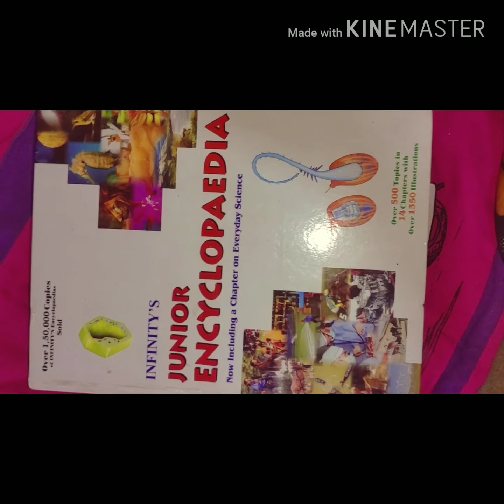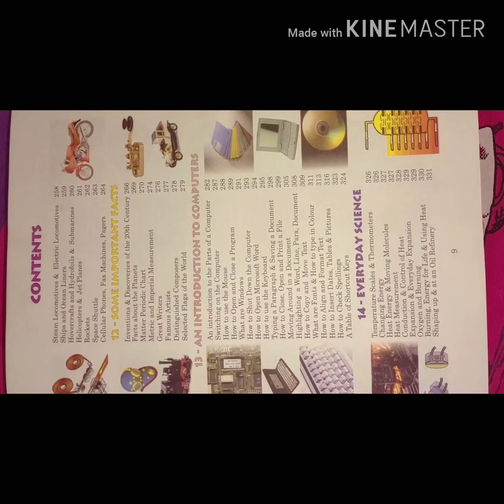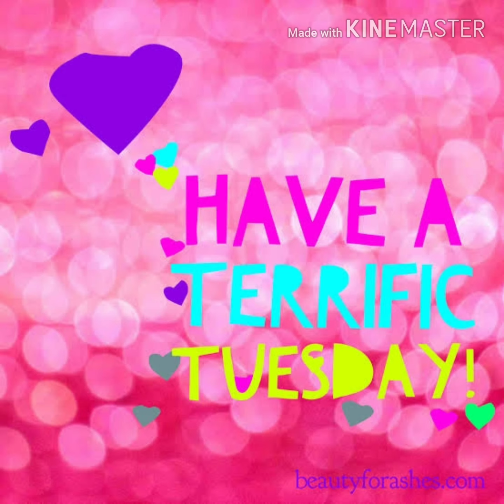Encyclopedia - How things began - easy way to study science - science and the life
ENCYCLOPEDIA - To know about the things began to world.

Easy way to know about the science.
Life is all about science..

Thank you for your support - அனைவர்க்கும் நன்றி. 🙂

Pls suggest your favourite topic @ comment section and i promise you that i will do those videos..